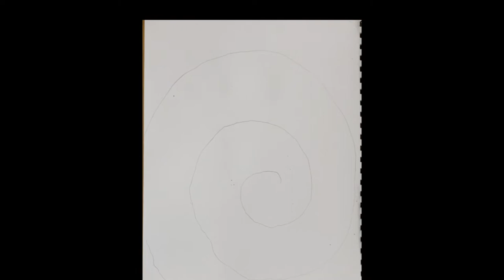Painting With Coffee Remote Art Lesson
This is a remote instructional video of an abstract design inspired by the natural designs found in tree bark.  It uses coffee for paint in case a student does not have paints available.  It also suggests options for food color painting or even making paint with dirt if a student wants to complete the project but doesn't have coffee available.